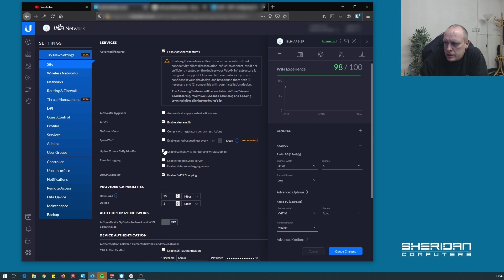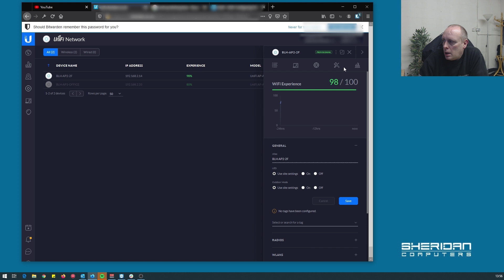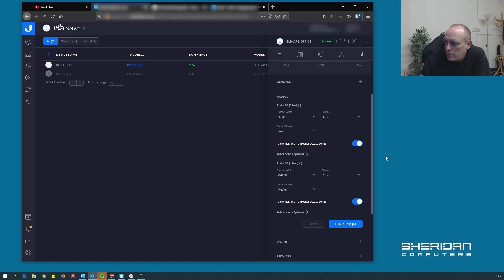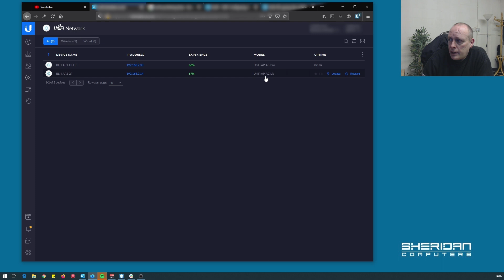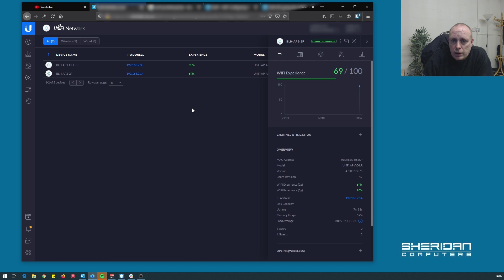How to set up UniFi wireless-uplinks | AP-AC-LR connected wirelessly to AP-AC-PRO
UniFi AP-AC-PRO on Amazon
UniFi AP-AC-LR on Amazon

How to set up wireless uplink on UniFi access points, we had a client where it wasn't possible to get an ethernet cable to the second access point so we solved the problem using wireless uplink (referred to as meshing) on the Ubiquiti access points.

If you'd like to hire us, please head over to our website and fill out the contact form.

Not only does your support help us continue creating content you love, but as a channel member, you'll also enjoy early access to our videos. While our videos are scheduled for regular days and times, becoming a channel member allows you to watch them as soon as they are uploaded. Your support truly makes all the difference!